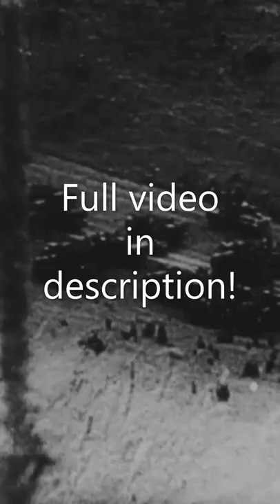WW2 - Panzer Divisions 1939-40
The Werhmacht's most famous formation underwent several changes, even in the early war years.